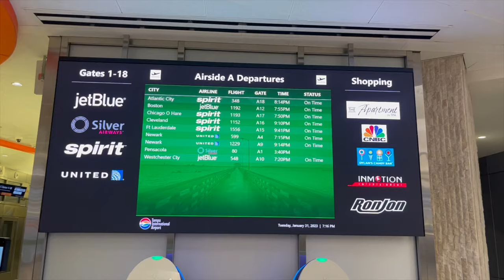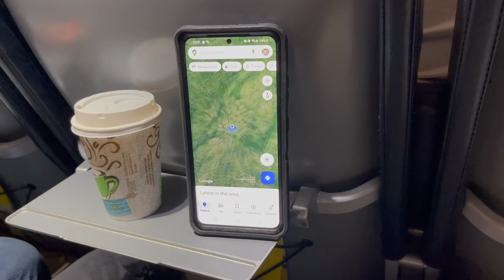We HAD to LEAVE the COUNTRY! (Ep. 6)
In this week's episode, Siren and Hal leave the country and fly to a destination yet to be told.

This video was shot on an iPhone 12 Pro Max with the internal microphone. We apologize for the low quality.

All music was found within the YouTube Artist Library.